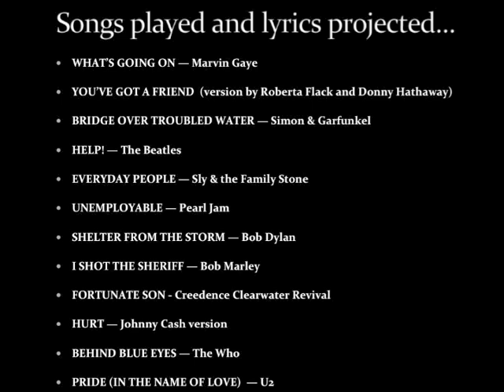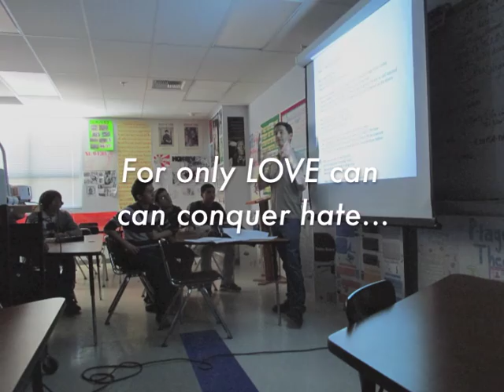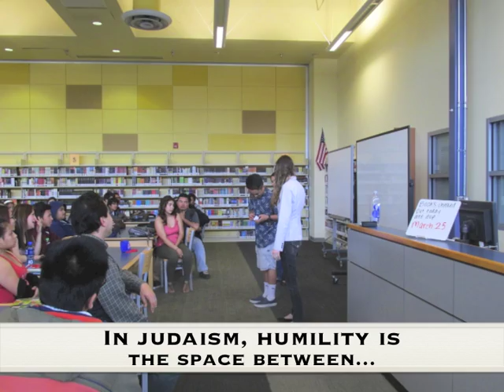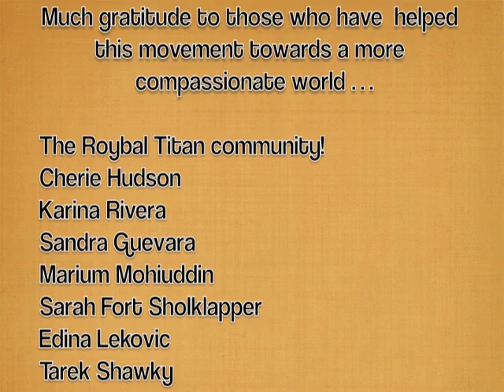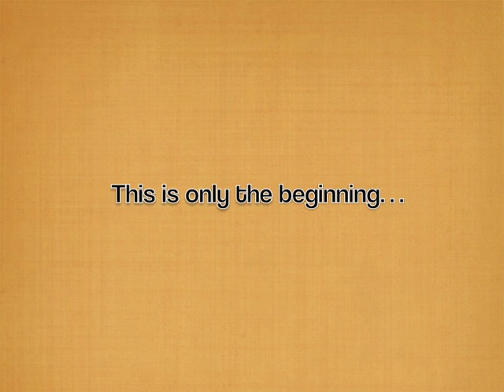NewGround joining the Compassion Games: Survival of the Kindest